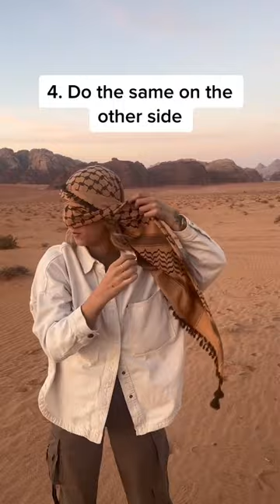This is how you tie a shemagh 😍